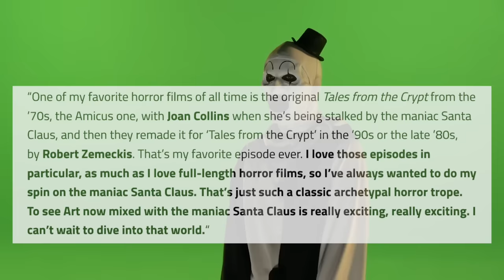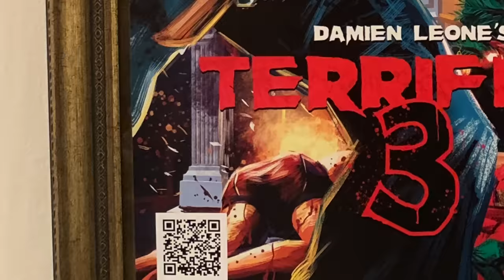TERRIFIER 3 TRAILER BREAKDOWN | 10 THINGS YOU MISSED & ANALYSIS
Directed by Damien Leone
Written by Damien Leone

Produced by
Damien Leone
Phil Falcone
George Steuber
Michael Leavy
Steven Della Salla
Jason Leavy

Starring
Lauren LaVera
Elliott Fullam
David Howard Thornton
Cinematography George Steuber
Edited by Damien Leone

Rostislav Vaynshtok
Paul Wiley

Production companies
Dark Age Cinema
Fuzz on the Lens Productions
Distributed by Bloody Disgusting

Budget $250,000